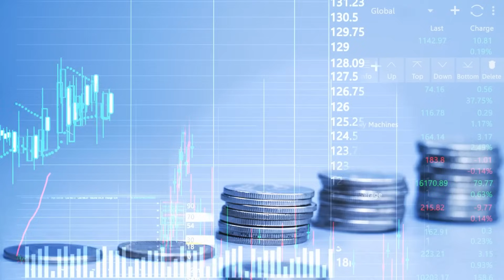सूर्य और मंगल की बनेगी युति| ये राशियां हो जाएंगी ताकतवर